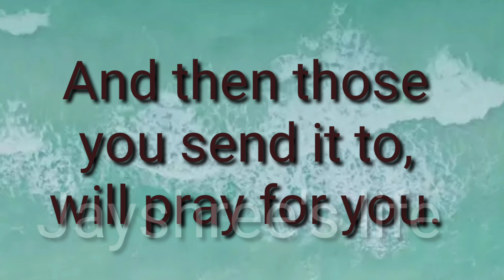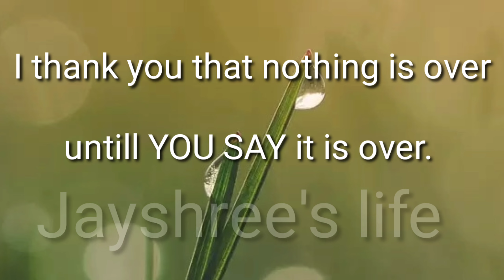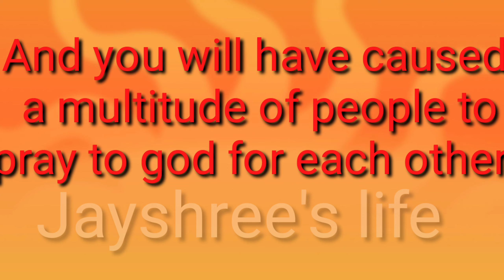Powerful Prayer | Attitude of Gratitude | Affirmation in English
तपस्या के गीतों व अन्य भजनों के लिए इस लिंक 👇🏽 पर क्लिक करें।